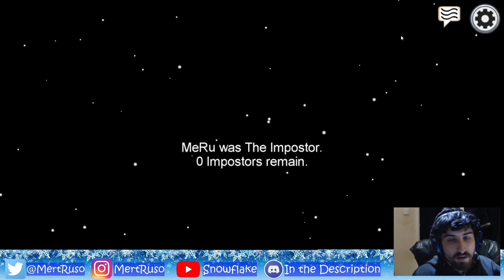Among Us Episode 65 - Task Bar Saves the Day?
A close call with the impostor but the task bar helps determine who it is! Played with MeRu, Jer E, OutfieldMonkey, Delz and Elliott